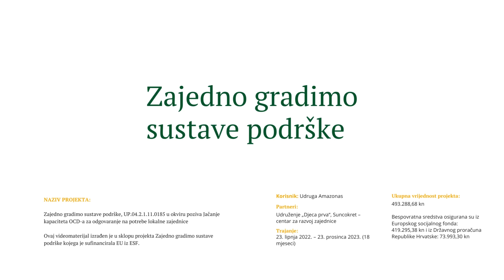Kako opustiti tijelo?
Naše tijelo, misli i osjećaji su isprepleteni i povezani- stalno utječu jedno na drugo! Kada smo napeti i pod stresom, događaju nam se promjene u tijelu (možemo ih nabrojati jako puno- ubrzan rad srca, znojenje, crvenilo u licu, osjećaj vrućine i sl.). Na taj osjećaj napetosti možemo utjecati i tako da opustimo svoje tijelo- a u videu je prikazana jedna vrlo jednostavna i učinkovita tehnika kojom to možemo napraviti- progresivna mišićna relaksacija.

Za još različitih zanimljiv tehnika kojima se možeš naučiti koristiti- baci oko i na priručnik Istresi na linku

Video je nastao u okviru projekta ‘Zajedno gradimo sustave podrške’, UP.04.2.1.11.0185, sufinanciran od EU. Sadržaj objave isključiva je odgovornost Udruge Amazonas.